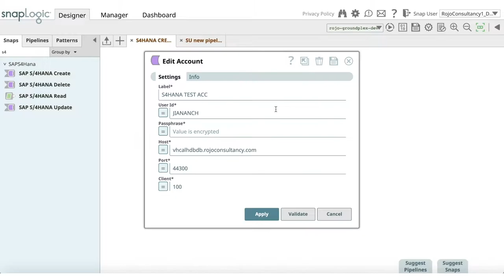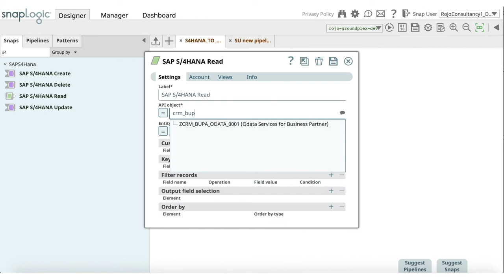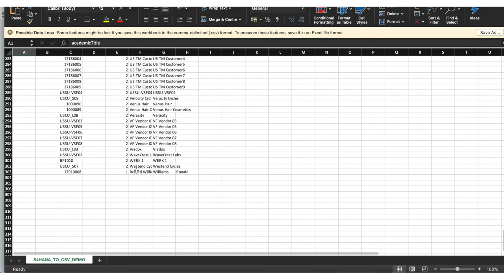May 2020 Release: SAP/4HANA Snap Pack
In this video, learn how to automate quote-to-cash and other key business processes quickly with the new SAP S/4HANA Snap Pack.